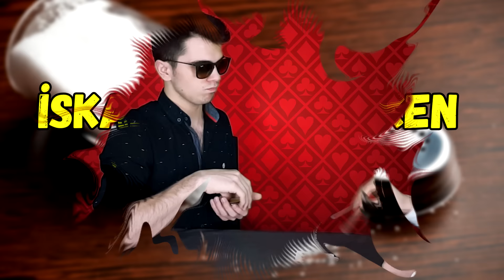NUSRET GİBİ YAŞAMAK ! - ( Live Like a Nusret )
Milli gururumuz Nusret gibi yaşamak nasıl olurdu dedik, ortaya bu çıktı :D
✺ BİZLERE DESTEK OLMAK İSTİYORSANIZ, VİDEOYU PAYLAŞABİLİRSİNİZ...
▶ NotFormatTv Instagram: notformattvofficial
▶ Onur Instagram: onurtatlidil
▶ Oguzhan Instagram: oguzhan.png

✺✺✺DİĞER ANAHTAR KELİMELER✺✺✺
Bu anahtar kelimeler keşfedilmek için yazılmıştır, hepsini video içermeyebilir.

nusret,
nusret steakhousei
saltbae,
the turkish,
nusret gibi yaşamak,
live like a nusret,
nusr-et,
beyaz show nusret,
beyaz show fikret,
nusret parodi,
satisfying videos,
nusrete giden ünlüler,
nusret instagram,
nusret gökçe,
nusrete gittik,
saltbae react,
nusret berkcani,
nusret taklidi,
survivor,
tostçu erol,